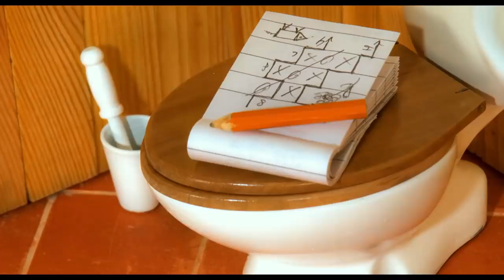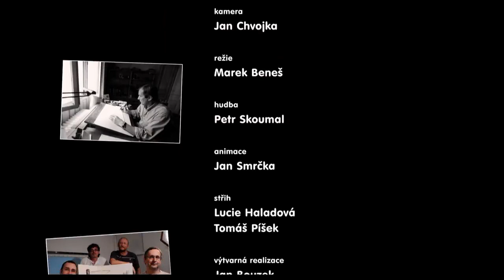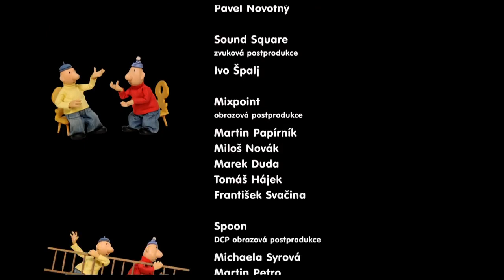Pat a Mat ve filmu celý film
Známí nešikové v roce 2016 slavili 40 let od svého vzniku, a byť se na stříbrném plátně ještě nepředvedli, pro kutily jejich kalibru to přeci nemůže být problém. Obzvlášť, když mají na půdě krabice plné filmů a pod schody promítačku, na které fanouškům své příhody rádi odpromítají...

Režie: Marek Beneš
Scénář: Marek Beneš
Kamera: Jan Chvojka
Hudba: Petr Skoumal